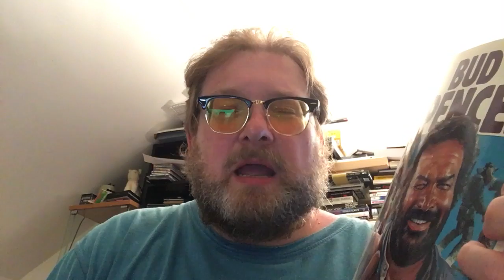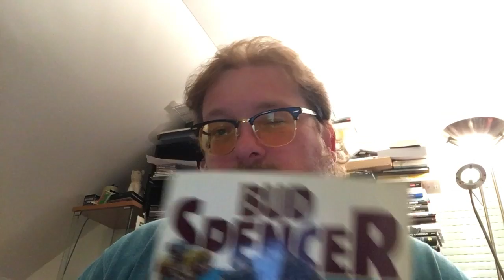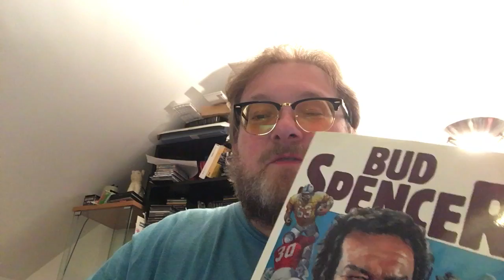Nachruf eines Fans auf Bud Spencer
Bud Spencer starb im Alter von 86. Jahren. Filmfan Matthias J. Lange von redaktion42 erinnert sich in diesem Nachruf an den Kinoheld seiner Kindheit.